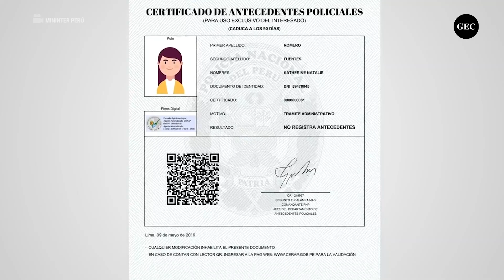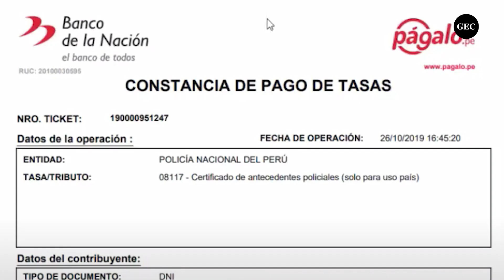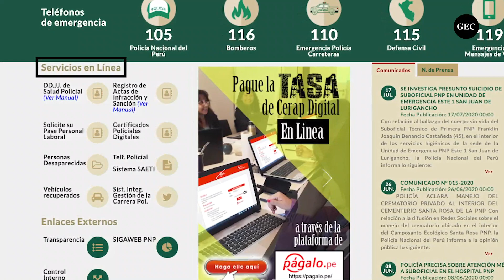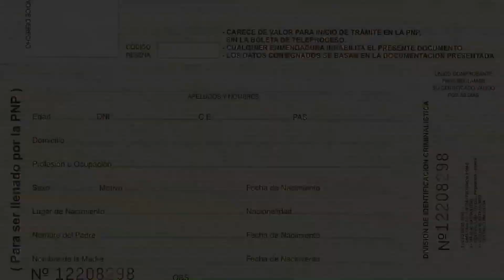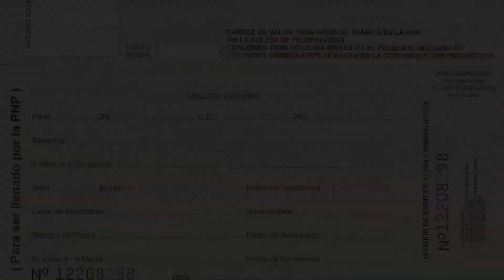Conozca todos los pasos para tramitar tus antecedentes policiales vía online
Las personas que deseen tramitar su certificado de antecedentes policiales podrán hacerlo de manera online. Sepa cómo realizarlo en el siguiente video.